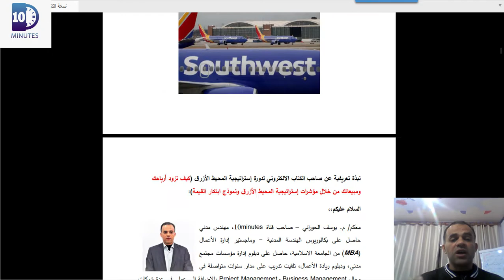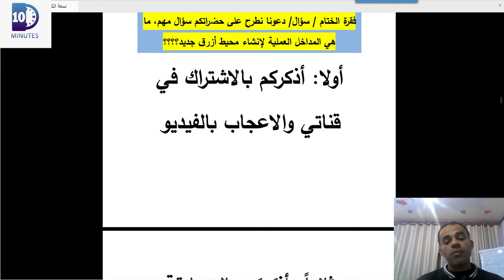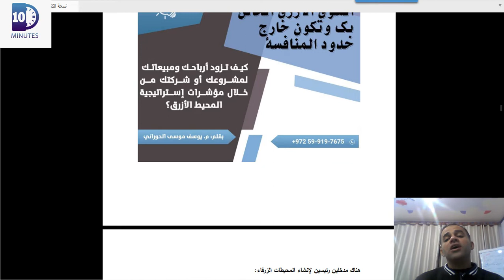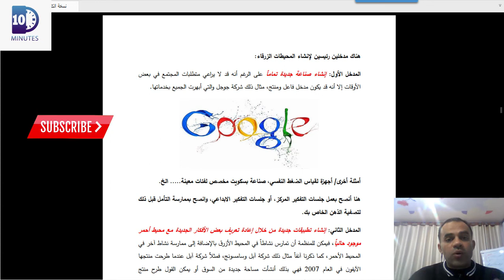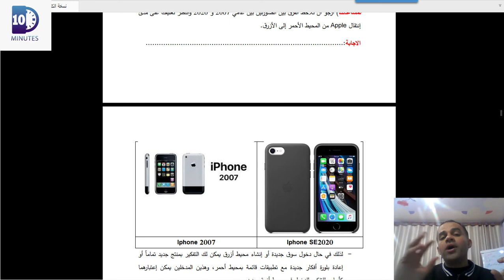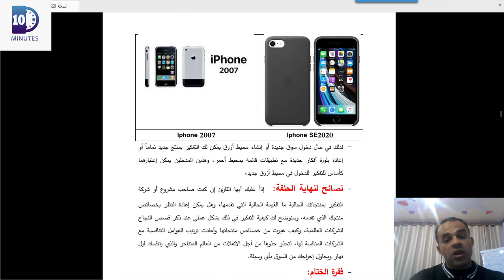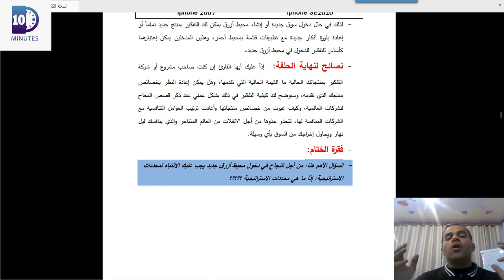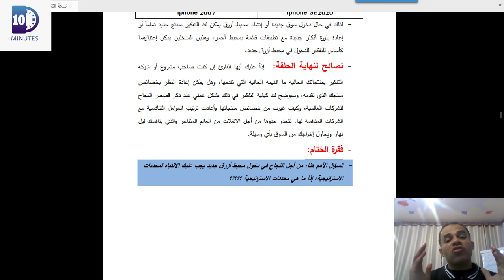للمهتمين بالبزنس / مداخل عملية لإنشاء سوق أزرق جديد | كورس مجاني|يوسف الحوراني|قناة 10minutes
@10minutes كيف تؤسس سوق أزرق جديد خاص بشركتك أو مشروعك، إليك أهم المداخل العملية التي تناولتها إستراتيجية المحيط الأزرق لبناء السوق الأزرق الخاص بك. شاهد الكورس المجاني على قناتي، أتشرف بك بالاشتراك، شكراً لك على المشاهدة.